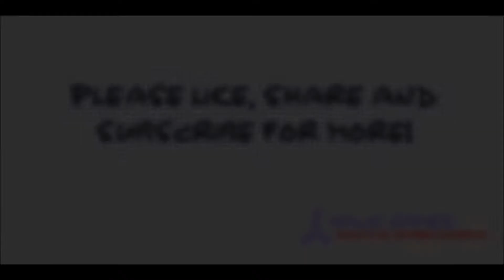[Android] Plants vs. Zombies 2 - Piñata Party Big Wave Beach (20.10.2014)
New Amazing Videos:
Game: Plants vs Zombies 2
Platforms: IOS, Android
Publisher: EA - Electronic Arts
Developer: PopCap Games
Video creator: Me (Hawk)
Video concept: Me (Hawk)
Video editing: Me (Hawk)
Softwares: Bandicam, Sony Vegas Pro & Adobe.